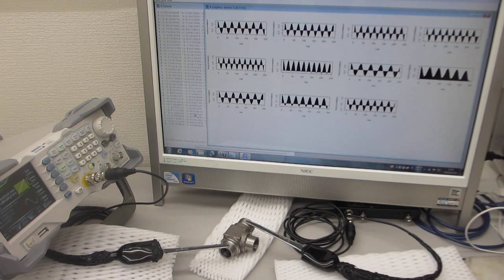メガヘルツの超音波発振による、表面検査実験（超音波システム研究所）